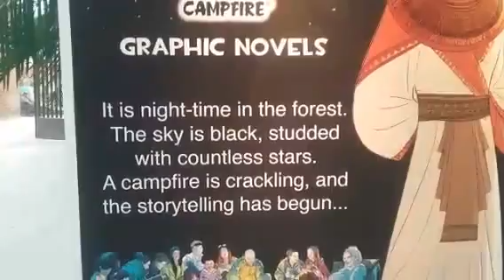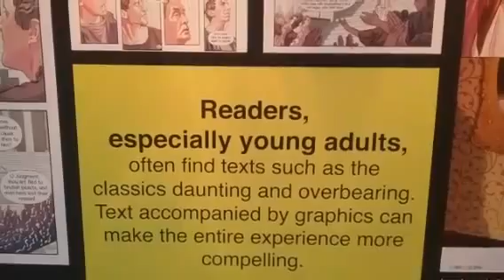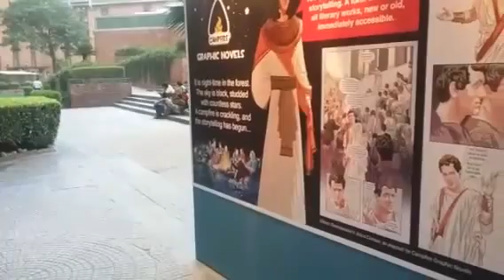LiveStream: Graphic Novels Part 1